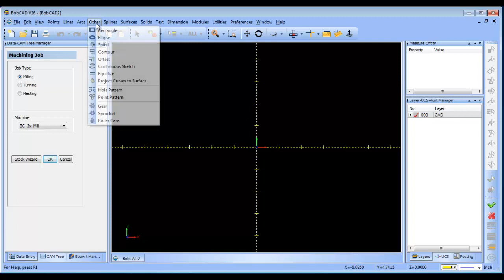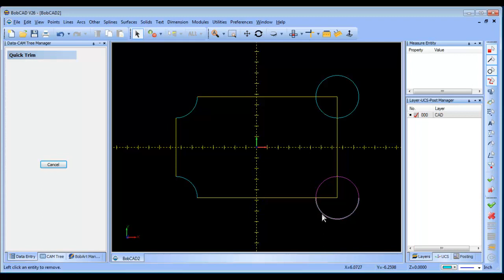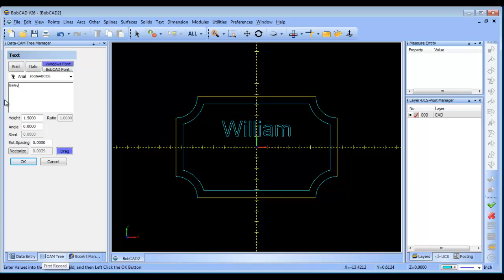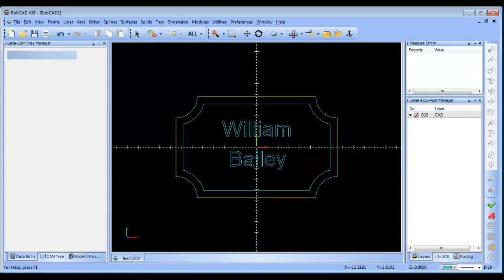Simple Sign Layout Getting Started BobCAD CAM V26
This video shows how to create the layout for a simple sign.

Sign up for a Free one on one demo to learn more about BobCAD CAM products and how they can help you!

If you need to send me something use this address:

    BobCAD-CAM, Inc.
    Attn:  Al DePoalo
    28200 U.S. Highway 19 N.

Al DePoalo